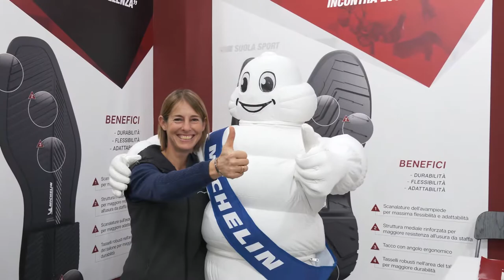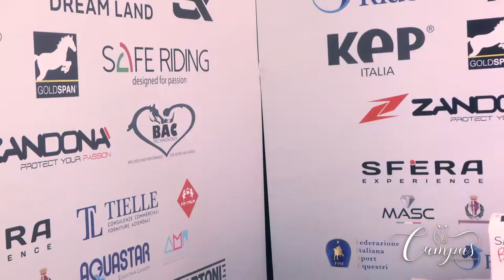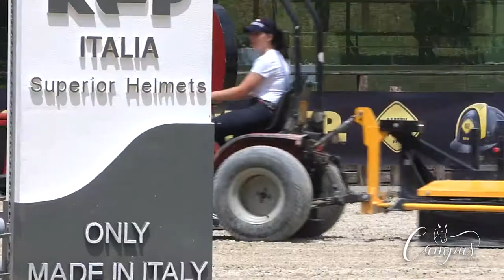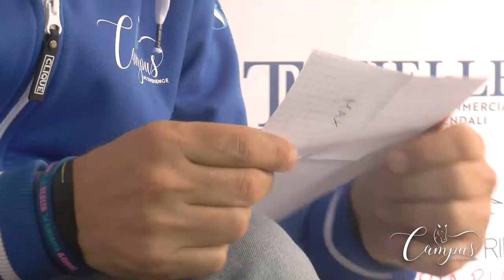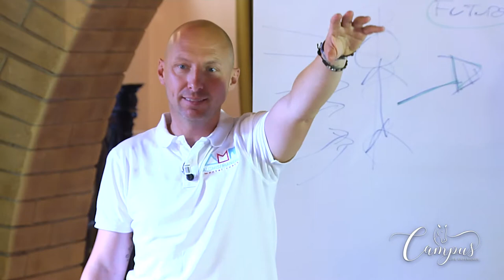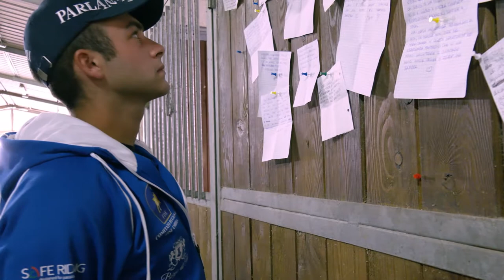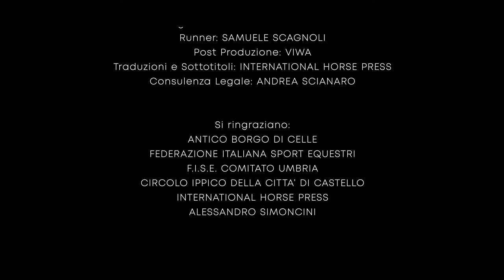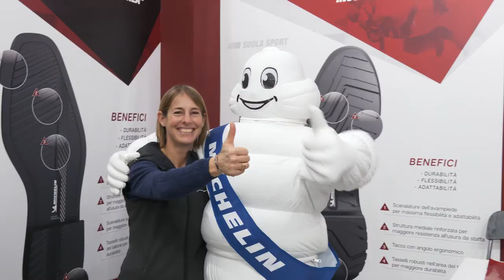CAMPUS LIFE EXPERIENCE - 7 puntata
Prosegue il grande successo del nuovo format televisivo che racconta il mondo dell'equitazione a 360 gradi. Campus Life Experience, in onda ogni venerdì sui canali ufficiali della Fise nel palinsesto di FISETV.